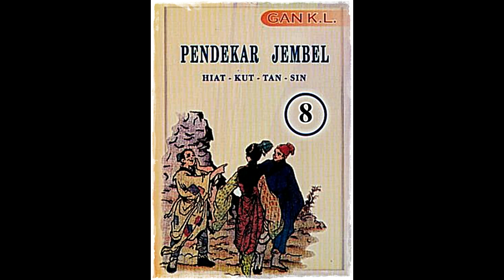Seri Cerita Silat Pendekar Jembel Jilid 8